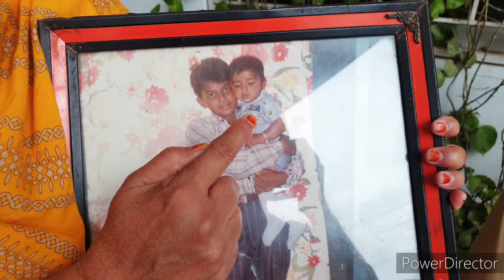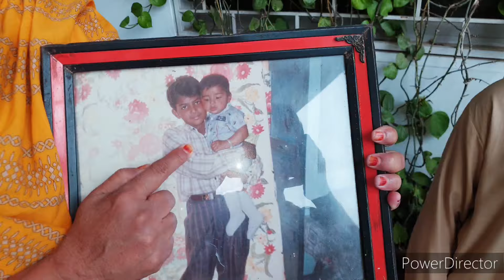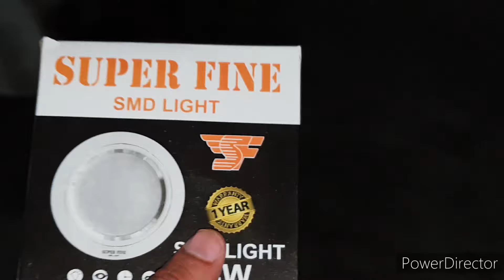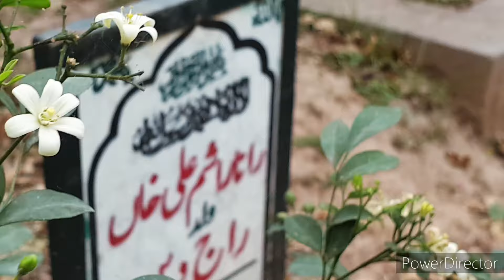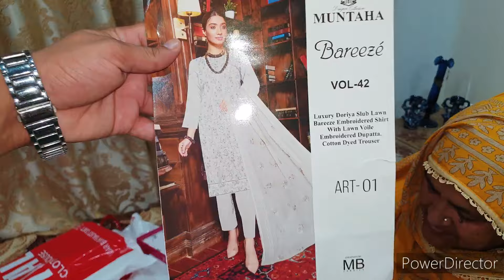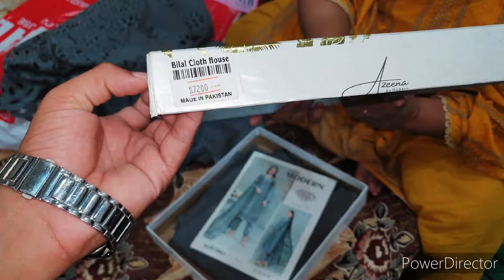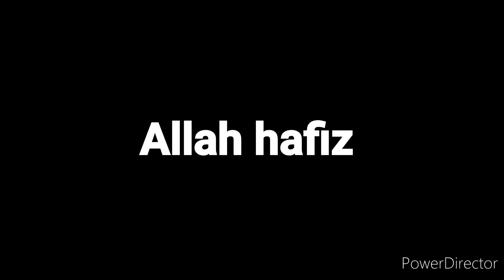MAA G k liay kya shopping ki 🛍 ? || Friday routine vlog in pakistan || Rana Yaseen Vlogs